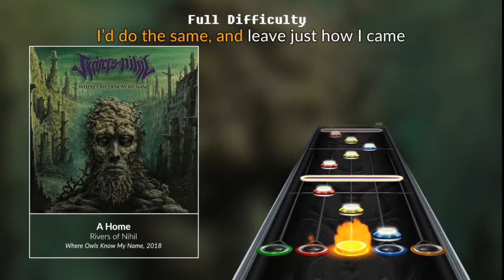Rivers of Nihil - A Home (Chart Preview)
Here's more from the Rivers of Nihil album! Hope you will enjoy it! :)

Charted by: Miscellany